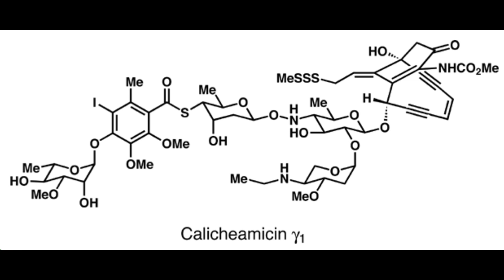How to pronounce calicheamicin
How to pronounce calicheamicin in American English or U.S.  English.
Calicheamicin is an extremely potent cytotoxic compound that was first isolated in the 1980s from Micromonospora echinospora bacterium found in a soil sample consisting of caliche clay from Texas. Researchers noted that this compound called calicheamicin can destroy the DNA of cells by cleaving the DNA and causing double-stranded breaks.

Researchers from Pfizer devised a strategy to link calicheamicin to a monoclonal antibody that can specifically target cancer cells. In this way, they could limit harming healthy cells, while the linked antibody can direct the highly potent calicheamicin to the tumor cell. Please see other videos that provide more information on these Antibody-Drug Conjugates.

How to pronounce calicheamicin. What is calicheamicin. What does calicheamicin mean? Definition of calicheamicin. What does calicheamicin stand for?